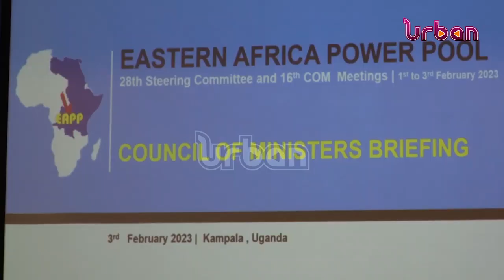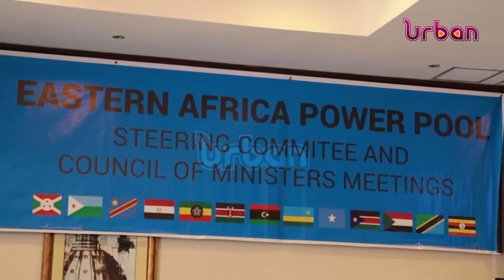Eastern African power pool